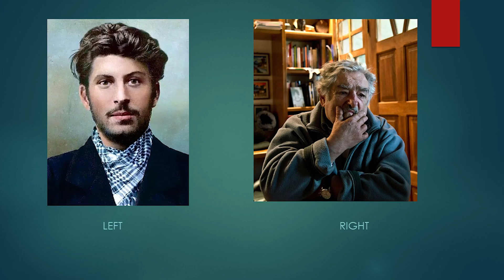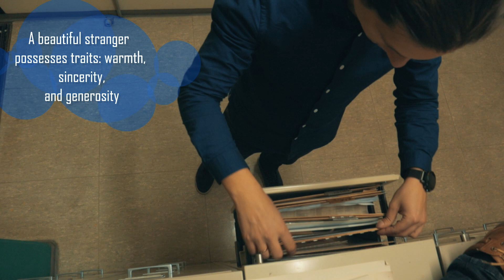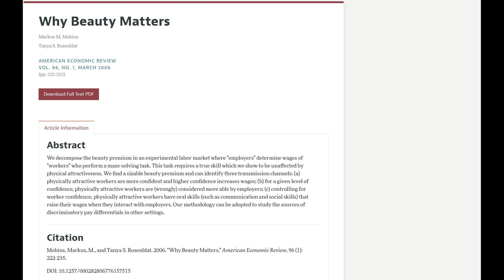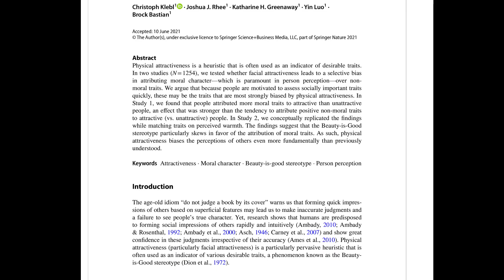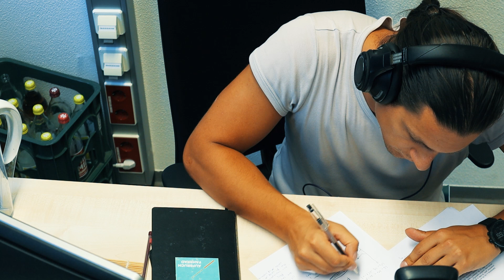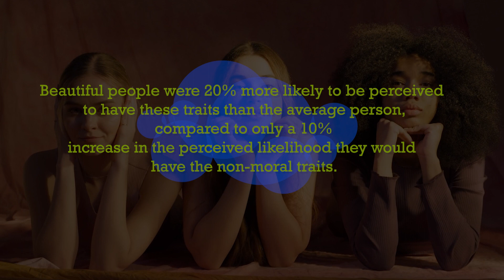Why do we trust beautiful people more?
Guys, If you are not tired of me, check out my documentary about Leondardo Da Vinci; it will seriously change your life. I traveled to Italy to shoot it, and it is was fire.

The prevalence of the assumption that beautiful people are good has been studied for the past few decades, with extensive research on the subject going back to the 1970s. The research shows that people are more likely to assume a beautiful stranger possesses traits like warmth, sincerity, and generosity. The good-looking are also presumed to be more intelligent, saner, more sociable, and generally higher functioning.